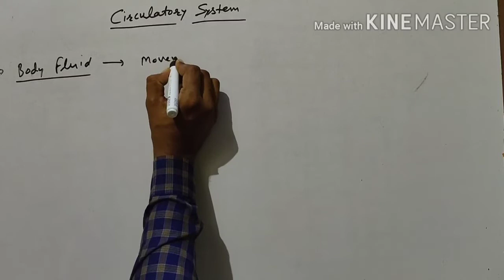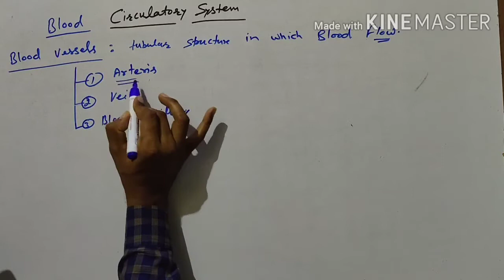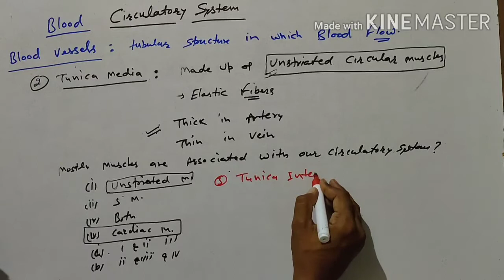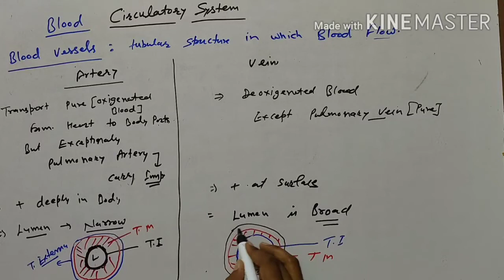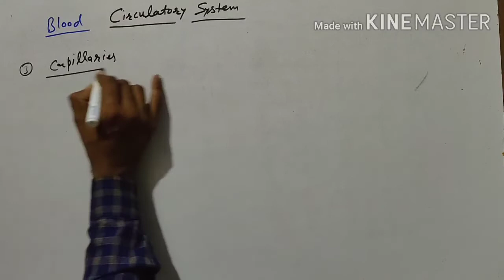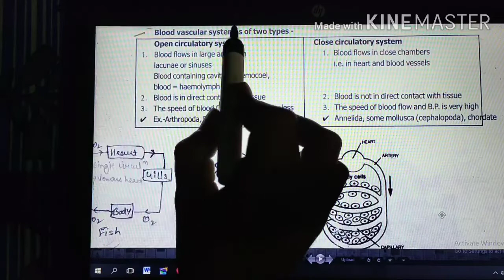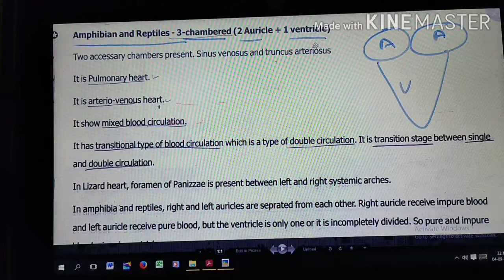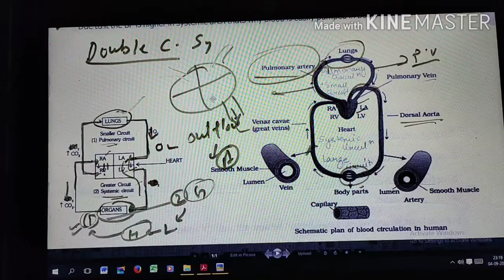Blood vessels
Circulatory system part-1